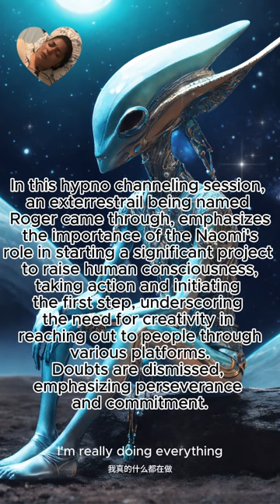Spiritual Hypnosis Channeling for Insights: Understanding the mission per ET guide Roger